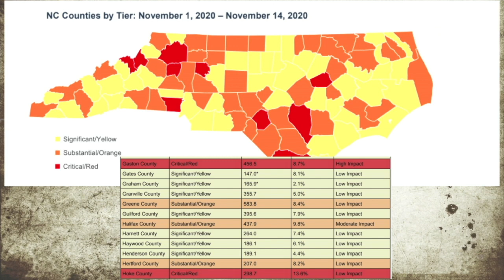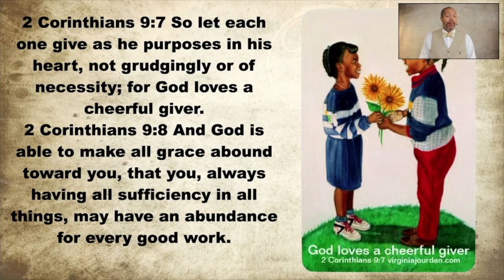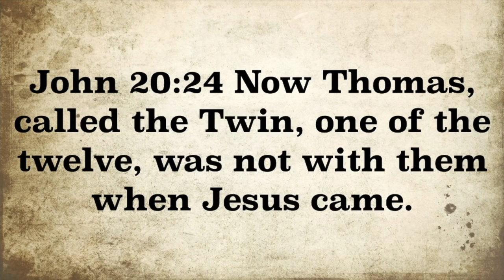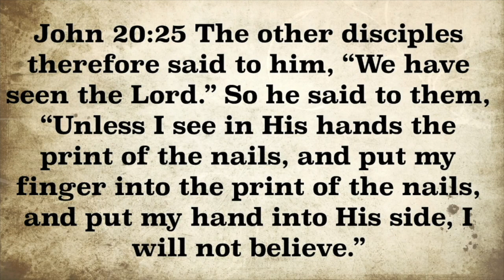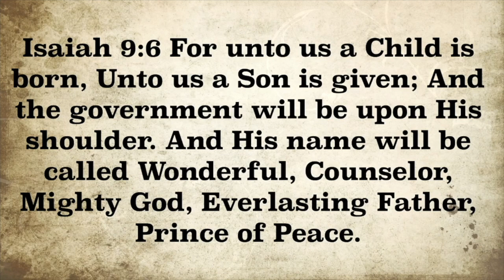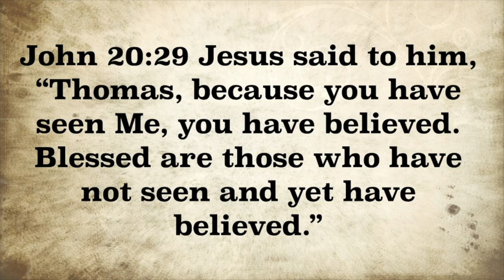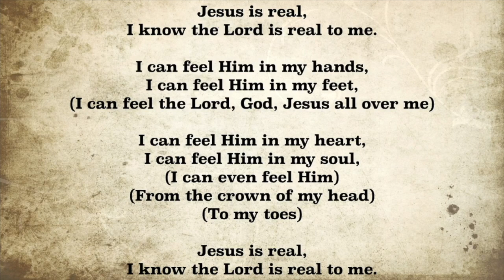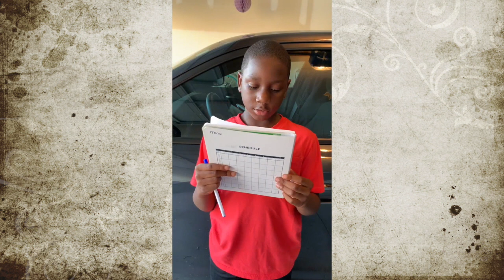Sunday Service 11-22-20